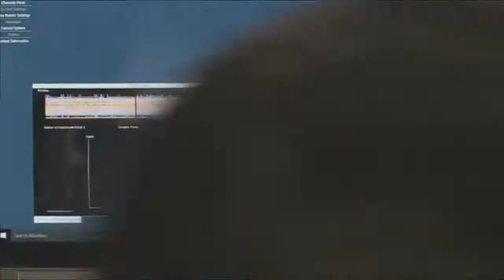What’s New in Aerospace? NASA Astronaut Presentation-Kate Rubins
This episode of the Smithsonian National Air and Space Museum’s “What's New in Aerospace?” series features NASA Astronaut Kate Rubins -- sharing her experiences from her recent mission aboard the International Space Station. In 2016, as a member of the station’s Expedition 48/49 crew, Rubins became the first person to sequence DNA in space. She eventually sequenced over 2 billion base pairs of DNA during a series of experiments to analyze sequencing in microgravity. Rubins spent 115 days in space and logged 12 hours and 46 minutes of spacewalk time.